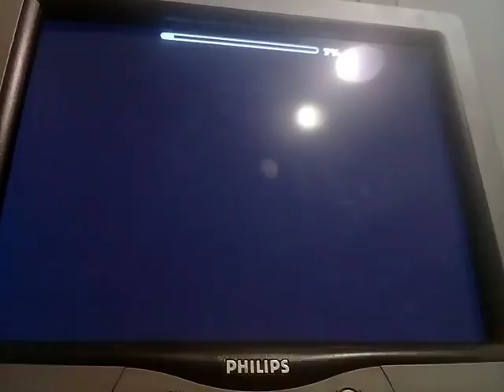Eff by EndLevel 100% (Medium Demon) | Geometry Dash 2.13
Good levle